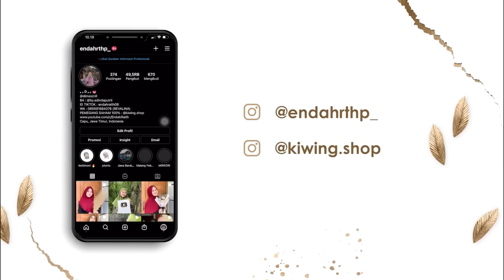OALAH KOK MALAH TANGISAN YA ALLAH 😭😩😫